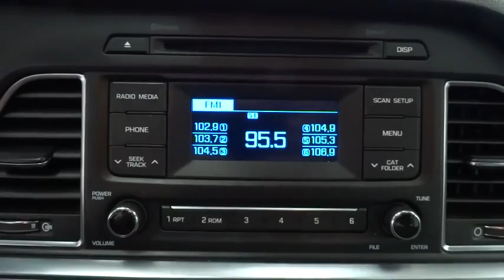2015 HYUNDAI SONATA Reno, Carson City, Northern Nevada, Sacramento, Roseville FH066017A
2015 HYUNDAI SONATA
2015 HYUNDAI SONATA 4DR SDN 2.4L - Stock#: FH066017A - VIN#: 5NPE24AF7FH066017

EPA 37 MPG Hwy/25 MPG City! Extra Clean, CARFAX 1-Owner, Hyundai Certified, ONLY 21,109 Miles! Bluetooth, CD Player, iPod/MP3 Input, Aluminum Wheels, Satellite Radio, Serviced here, Non-Smoker vehicle, Originally bought here AND MORE!br /br /EXCELLENT SAFETY FOR YOUR FAMILYbr /Child Safety Locks, Electronic Stability Control, Brake Assist, 4-Wheel ABS, Tire Pressure Monitoring System, 4-Wheel Disc Brakes Safety equipment includes Child Safety Locks Hyundai 2.4L SE with Lakeside Blue exterior and Gray interior features a 4 Cylinder Engine with 185 HP at 6000 RPM*. Approx. Original Base Sticker Price: $21,200*. br /br /VEHICLE FEATURESbr /Rear Spoiler, MP3 Player, Remote Trunk Release, Keyless Entry Serviced here, Non-Smoker vehicle, Originally bought here. br /br /BUY WITH CONFIDENCEbr /10-Year/ 100,000 mile powertrain limited warrantty, 10-Year/Unlimited mileage roadside assistance & 1st-Day Rental Car reimbursement for covered repairs, 150-Point Inspection and Reconditioning, 24-Hour Roadside Assistance, Towing/Rental/Travel Breakdown Benefits, Carfax Vehicle History Report br /br /EXPERTS RAVEbr /This is a quiet car. Swallowing road irregularities with hushed damping and quiet confidence is this sedan's biggest strength. Ride quality, regardless of trim, is well-controlled but never harsh. -Edmunds.com. Great Gas Mileage: 37 MPG Hwy. br /br /OUR OFFERINGSbr /Lithia Hyundai of Reno sells new Hyundai's, certified pre-owned Hyundai's, and used cars, trucks, and SUV's! We have excellent finance options as low as 0% on select models br /br /Price does not include $449 Dealer doc fee, taxes, and license fees. Price contains all applicable dealer incentives and non-limited factory rebates. You may qualify for additional rebates; see dealer for details.br / Some of our Pre-Owned vehicles may be subject to unrepaired safety recalls. Check for a vehicle's unrepaired recalls by VIN